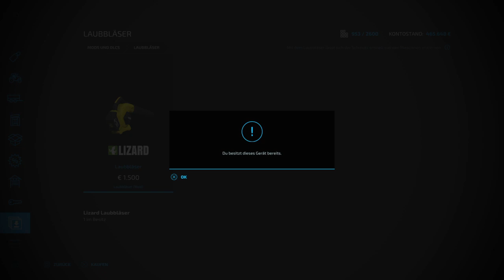LS22 Mods (Ps4) Laubbläser Modvorstellung (Ps4,Ps5,Xbs,Xb1,Pc/Mac)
In diesen Video zeige ich euch den Laubbläser

Hallo und ein Herzliches Willkommen auf meinem Kanal
Ich bin der Philipp bin 26 und bin unter dem Namen Rheinland Agrar aktiv.
Hauptsächlich spiele ich den Landwirtschaft Simulator 22
Aber auch den Landwirtschaft Simulator 19
Macht es euch bequem und habt viel Spaß bei mir im Stream.
Teilt meine Videos bei euren Freunden/Kollegen so gut es geht

Wenn euch die Streams gefallen dann lasst ein Like und ein Abo da. Aktiviert die Glocke um nix zu verpassen.

Kanalregeln die zu beachten sind
►Keine Beleidigungen
►Keine Spoiler
Euer  Rheinland Agrar

Mein Partnercode   RHEINLAND
Farming Simulator 22 (PC)